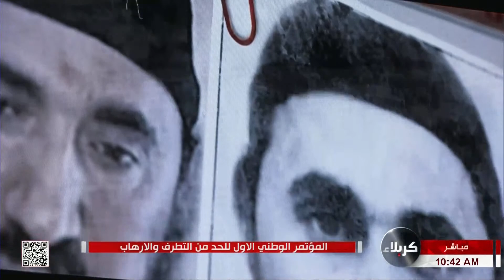المؤتمر الوطني الاول للحد من التطرف والارهاب - من العتبة الحسينية المقدسة - كربلاء المقدسة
تغطية خاصة     20 رجب 1443هـ